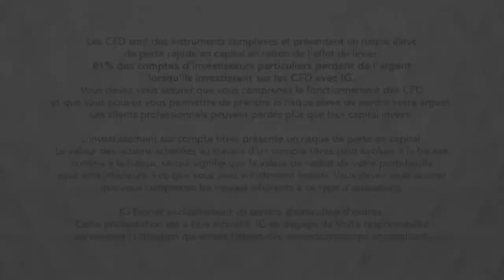Bourse - Zone de résistance pour Netflix - IG 18.03.2019